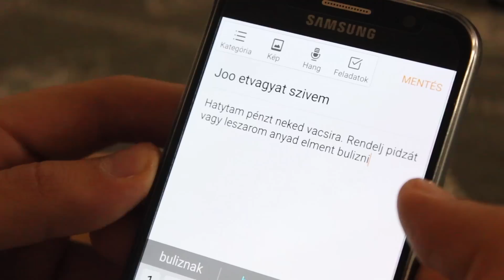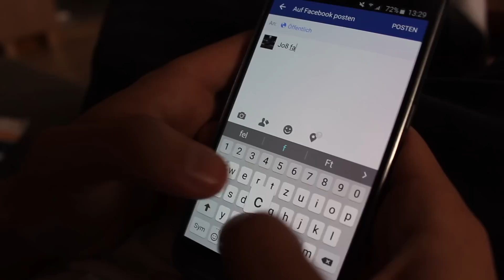Gyerekek Régen és Most #1 | Szabó Kristóf